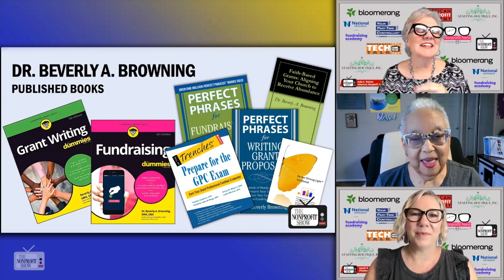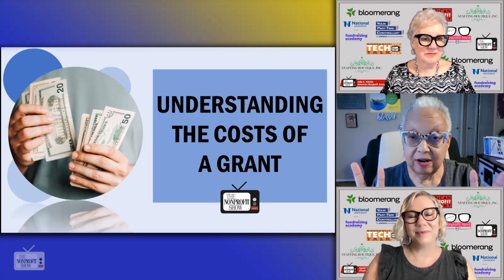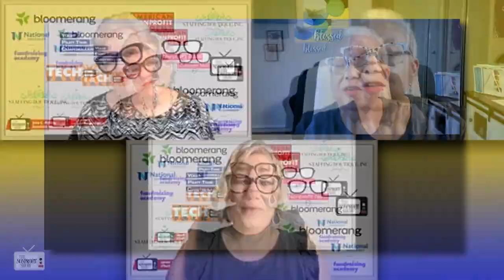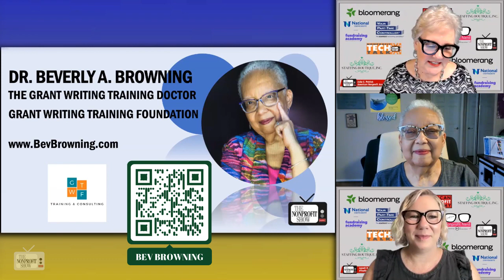Grants! And The Strings Attached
Grant writing expert, Dr. Beverly A. Browning, affectionately referred to as Doctor Bev, digs deep into the intricacies of grants and the entangled web of myths and bad advice that often plague the nonprofit sector.
Doctor Bev's vast experience and portfolio, includes her popular book "Grant Writing for Dummies."
The interview looks into the transparency in grant-seeking and management. Doctor Bev's emphasis on the essentiality of financial prudence, strict adherence to grant agreements, and meticulous reporting should be helpful to any nonprofit.
With a nod to the costs associated with accepting and implementing grants, Doctor Bev's advice will help you understand the significance of including evaluation expenses, data input, and technological support in grant budgets, underscoring the need for a meticulous and comprehensive approach.
The interview concludes with a discussion about the changing landscape of philanthropy during and after the pandemic, underscoring the significance of maintaining strong relationships with funders and staying abreast of their guidelines.